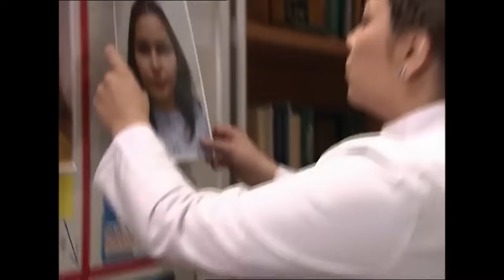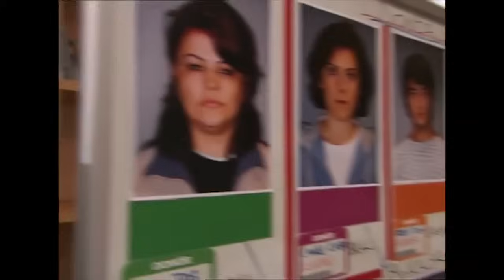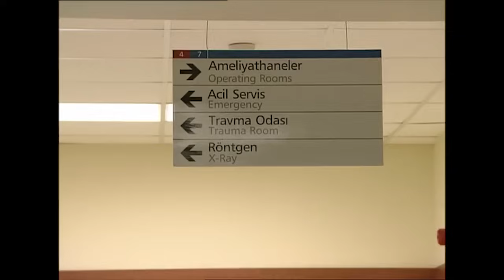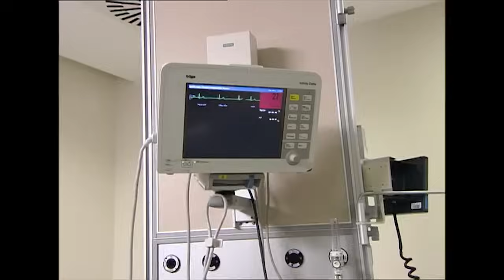Unutulmaz Vakalar #39: Beş Böbrek, On Ameliyat - Doktorlar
Hastanede aynı anda on nakil ameliyatı yapıldı. BUGÜN HAYATINIZIN DÖNÜM NOKTASI

Doktorlar

Oyuncular:
Yasemin Ergene
Ahmet Kutsi Karadoğan
Melike Güner
Bekir Aksoy
Yağmur Atacan
Yeşim Ceren Bozoğlu
Gamze Topuz
Mehtap Altunok
Devrim Nas
Cüneyt Türel

KÜNYE:
Yapım: MEDYAPIM
Yapımcı: Fatih Aksoy
Yönetmen: Şenol Sönmez, Oğuzhan Tercan, Merve Girgin